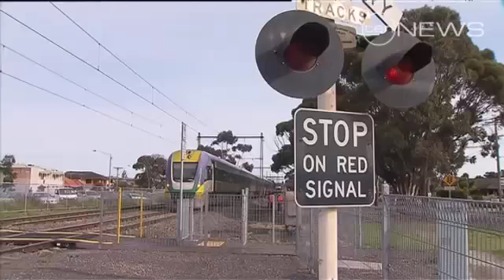Commuters Dice with Death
Commuters at a Melbourne railway station have today ignored safety warnings following the death of a teenage girl who was hit by a train.